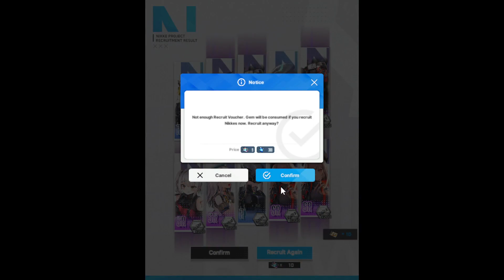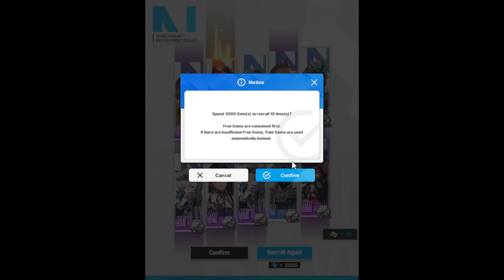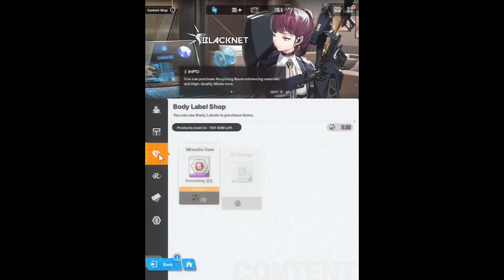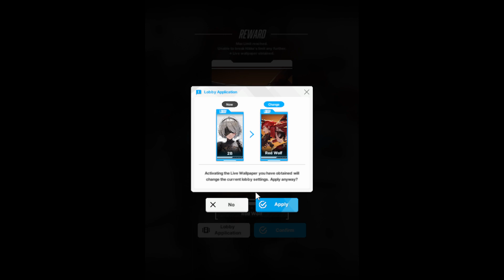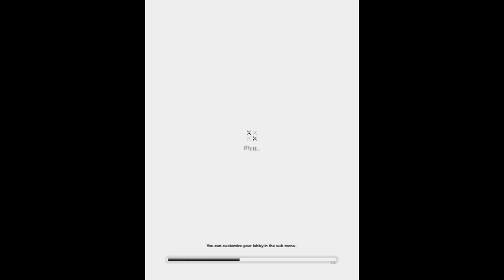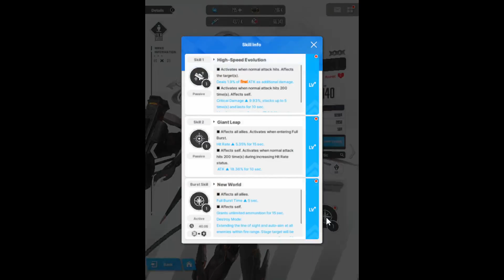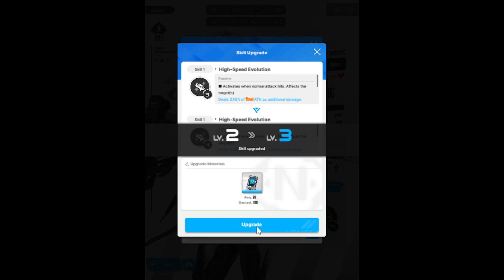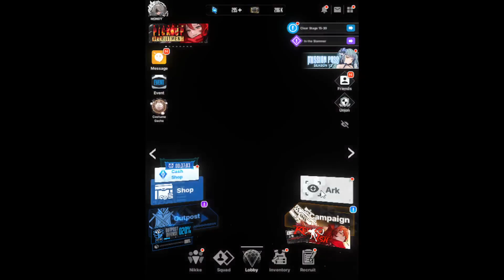INSANE PULLS! 1st Anniversary with Red Hood | Goddess of Victory Nikke